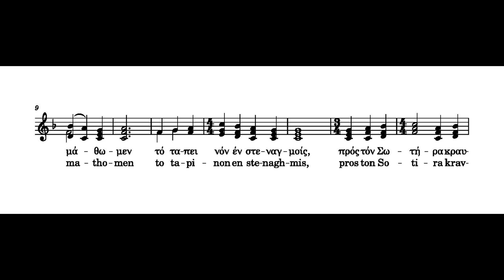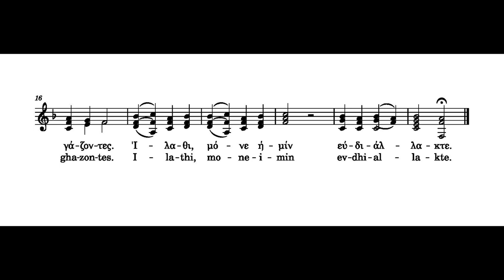Kontakion for Sunday of Pharisee and Publican-Φαρισαίου φύγωμεν ὑψηγορίαν-Voice 2 (alto) in Greek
*Translation: Let us flee the Pharisee’s exalted parlance; let us learn the Publican’s humble demeanor, and with sighs unto the Savior cry out and say, To us be gracious, O only forgiving Lord.